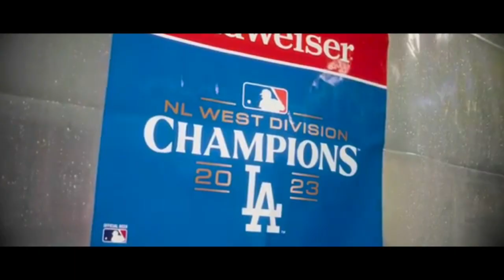Dodgers postseason Hype video